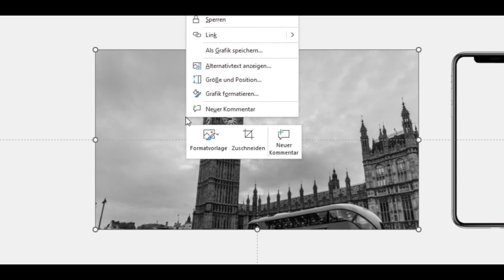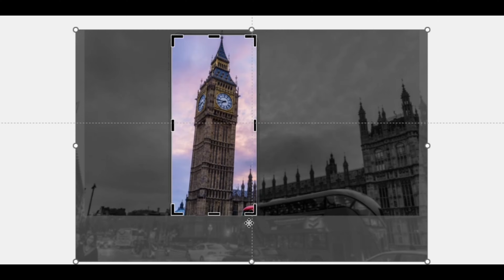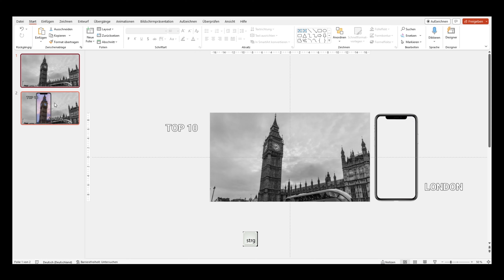coole Handy intro in PowerPoint erstellen -Tutorial Power Point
Mein Equipment:
Nikon D7500 =